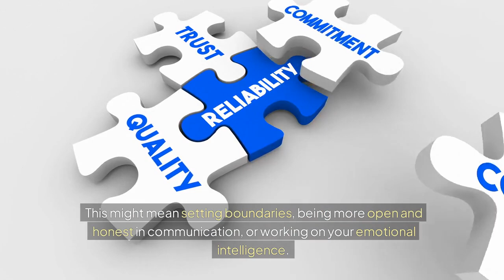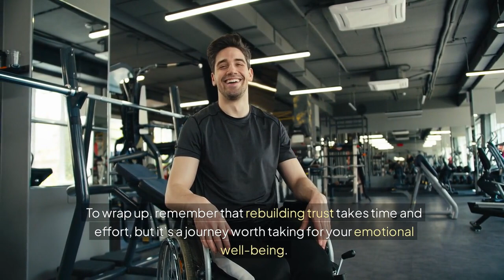THE SECRET to REBUILDING TRUST AFTER A BREAKUP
Welcome to the Stylin' Spirit channel! Are you struggling to rebuild trust after a breakup? In this transformative guide, we delve into effective strategies and insights to help you repair the emotional wounds and restore confidence in your relationship. Whether you're looking to mend ties with an ex or strengthen bonds in a new relationship, our expert advice covers essential topics such as communication, setting boundaries, and understanding emotional triggers.

This video will discuss the secret to rebuilding trust after a breakup or betrayal. Learn how to heal and move forward in your relationships.

Join us as we explore practical steps to foster openness, rebuild intimacy, and cultivate a lasting connection. Learn how to navigate feelings of betrayal, manage expectations, and create a healthy foundation for the future.

Don't let past hurts hold you back! Watch this video to empower yourself with the tools necessary for healing and trust restoration.

I encourage comments so that this may be a place where we support each other, share our journey, and realize that we're not alone in this. Together, we can overcome the challenges of rebuilding trust after a breakup.